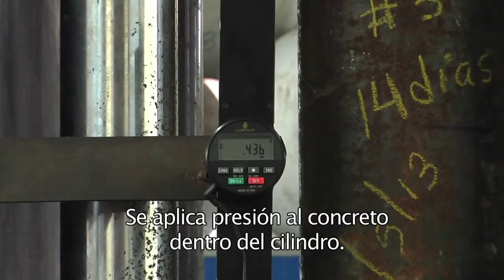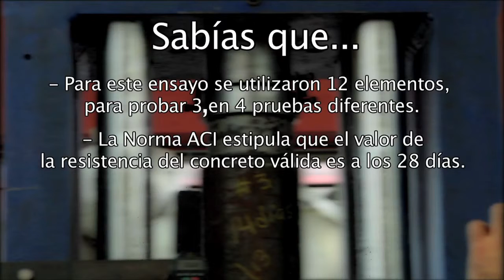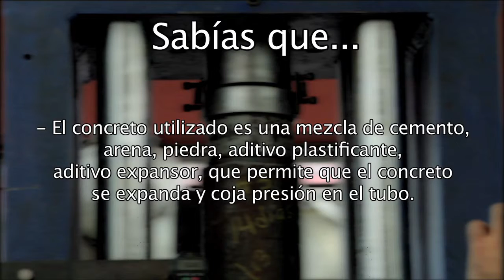Ensayo de Coeficiente de Fricción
Ensayo de Cerámicas y Porcelanatos